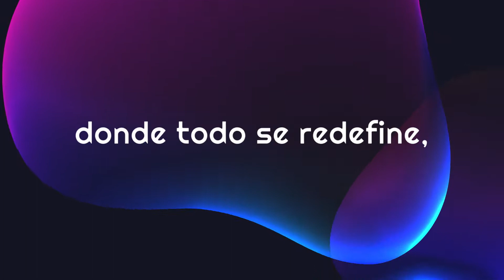COMPARTIR | SANTILLANA ARGENTINA